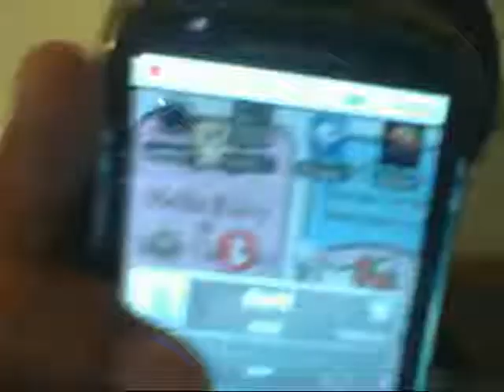Random times with Aio-Chan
Blah :P
no i didnt think i was cool with the glasses on -.O